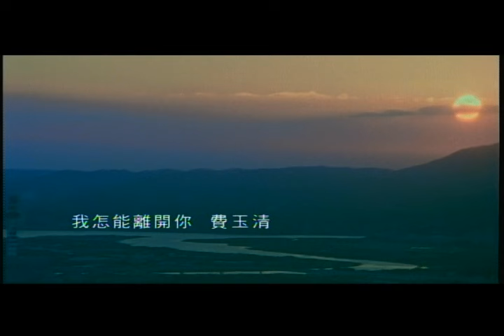費玉清 Fei Yu-Ching - 我怎能離開你 How Can I Leave You (官方完整版MV)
收錄於2003年9月｜何日君再來
電影【彩雲飛】插曲
★ 費玉清的悠然飄揚的歌聲中，讓您找到永恆的慰藉

2002年費玉清推出的《風華再現—情繫百樂門》專輯，不但在全亞洲創下亮眼的銷售佳績，消費者迴響熱烈，在唱片市場的低迷氣氛中，費玉清以實力證明了老歌並不寂寞，知音滿天涯。歌壇更因此而掀起一波又一波新的懷舊風潮。2003年秋天，在萬方矚目與殷切的期待下，費玉清再推出《何日君再來》以饗歌迷。

多年來在世界各地不停的巡迴演唱，主持純音樂性的節目，豐富的實演經驗，說明了費玉清真的愛唱也能唱，雖然沒有什麼新曲能難倒他，但他對老歌卻更情有獨鍾。他說，他喜歡老歌蘊含的感情，含蓄的情意與優雅的用詞，唱起來句句都有感情與味道，耐人咀嚼尋味。每一次演出，他唱著這些老歌，不但風靡臺下無數老少歌迷，讓他們一抒舊情、喚起回憶，而他自己也在老歌的抒情世界流連忘返，覺得其樂無窮。
正是為此之故，這份將經典老歌傳唱下去的心意，促使他再接再厲，錄製《何日君再來》。

★ 傳唱絕世的音符，用旋律溫暖記憶中的吉光片羽

說起華人世界最被推崇的抒情歌手之最，女聲首推鄧麗君，而男聲除了費玉清外，不作第二人想。我們將驚喜的聽到，這位天王級的歌手這次所挑選的經典名曲，有選曲的獨特，也有唱功的挑戰。雖然這些膾炙人口的歌曲，早已被許多歌手重唱過，但以整張專輯作這樣的選曲安排，除了有費玉清對經典歌手的推崇與懷念，更主要的目的，是達成了他傳唱與保存這些經典之歌的心願。

MV拍攝場景選擇在林語堂紀念館，使得這張專輯又多添一分浪漫與詩情，當費玉清悠然飄揚的歌聲迴盪起，旋律再來，回憶再來，曾經的幸福感，也隨著音符，再來。
經典與復刻，一起來聽歌！